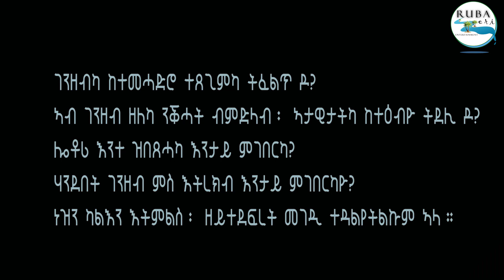New Eritrean Show l RUBA ERI SHOW 3 - Part 5 l 5ይ ዕላልን ጸወታን l ብ ጋዜጠኛ መ/ር ያቆብ መርሃዊ l Jack I 2021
🌹ክቡራት ተከታተልቲ RUBA ERI - YouTube ናይዛ ቻነል ቅልጡፍ ምዕባለን ጽጉማት ምሕጋዝን ኣብ ግምት ብምእታው ድሕሪ እታ ሼር ትብል ዘላ ናይ THANKS ገንዘባዊ ሓገዝ (SUPER THANKS ሽምኩም ኣብ ኮመንትስ ደሚቁ ዝርኣየሉ) ኣፍቂደሙልና ኣለዉ። ስለዚ የሕዋት/ኣሓት መታን ጽጉማት ምሕጋዝ ቀጻልነት ክህልዎ - ኣታዊ ናብ ናይ EFRA SHOW ን መጉዓዝያ ክንጥቀመሉ ኢና - ብፍላይ ናብ ርሑቅ ዓዲ ኣብ ንኸደሉ። ስለዚ ኣብታ ድሕሪ SHARE ዘላ THANKS - ኣብ ዝኮነ ናይ RUBA ERI ቪድዮ ጠዊቅኩም ናይ 🌹2 ዶላር🌹 ሓገዝኩም ኣይፈላየና።🌹 እዚ ናይ SUPER THANKS ብቀሊሉ ኣይርከብን - ኩሉ እቲ Like, Share, Subscribe ትገብርዎ ተራእዩ ምካኑ ከነረጋግጸልኩም ንፈቱ። ኣዚና ከኣ ነመስግን። ዘውጻእክሞ ፈጣሪ መሊኡ ይሃብኩም።